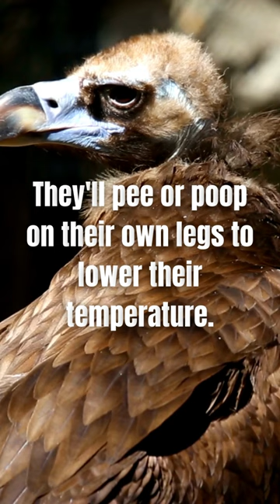Did you know: Vultures poop on their own legs!